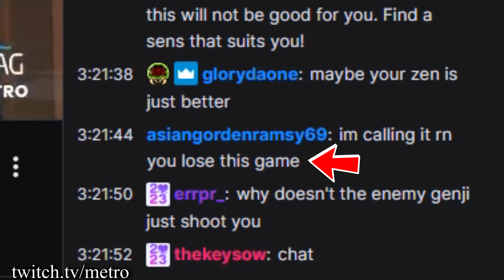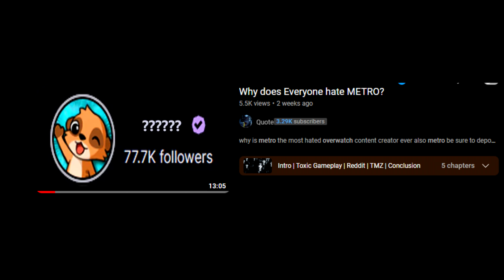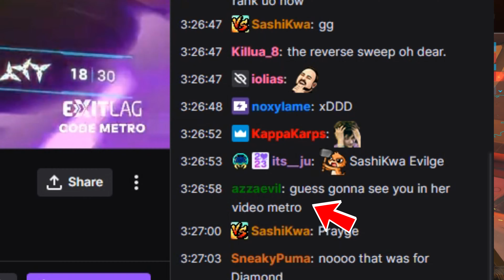Toxic Twitch streamer yells at the team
The crossover you never expected to see. Metro was smurfing in diamond and came across a wild KabooKatoo. Surprised to see Metro under the name "Ilovekiriko" after that Twitter (X) storm. Winnable game but we let the memes get in the way

Music
Crash bandicoot ost
Spyro year of the dragon ost
Untitled Goose Game ost

Ignore...or not
KabooKatoo's Youtube videos containing anything from toxic matches and  toxic team mates/toxic players (some of them a bit spamming voice lines and or trying on their rizz) to funny moments and just general overwatch 2 matches. I dont often get these incel/ Andrew tate like lobbies but they come up every once in a while. More often than not it's a toxic tank player in Overwatch 2. Girl gamer Irish gamer egirl toxic girl gamer playing Overwatch 2. Trolling Metro. Top 500 smurf. Rage gaming. Streamers react Metro